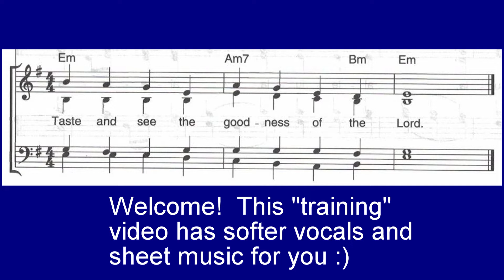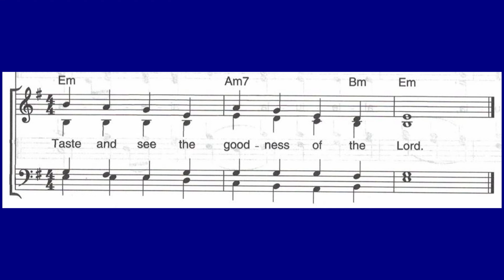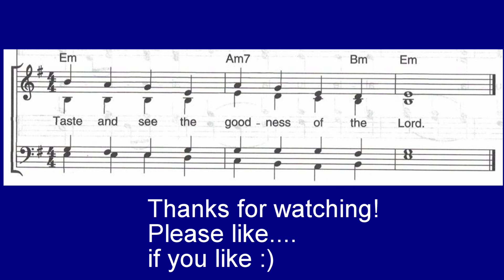R&A Psalm 19th Sunday Ordinary Time Psalm 34 Cycle B training video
Free workshops, vocal technique and sight reading training available now

Recorded for August 12th, 2018 | Taste and see the goodness of the Lord
with Michael Carney @ St. Patrick's Church, Farmington, CT

All copyrights remain with their owners.
Performed by Michael Carney
Sheet music can be purchased and downloaded from ocp.org

Respond and Acclaim / Responde y Aclama
Responsorial Psalm / Salmo Responsorial
Gospel Acclamation / Aclamacíon Antes del Evangelio
R/  Taste and see the goodness of the Lord.  V/

1/ I will bless the Lord at all times;
The lowly will hear me and be glad.  R/

2/  Glorify the Lord with me,
Let us together extol his name.
I sought the Lord, and he answered me
And delivered me from all my fears.  R/

3/  Look to him that you may be radiant with joy,
And your faces may not blush with shame.
When the poor one called out, the Lord heard,
And from all his distress he saved him.  R/

4/  The angel of the Lord encamps
Around those who fear him and delivers them,
Taste and see how good the Lord is:
Blessed the man who takes refuge in him.  R/